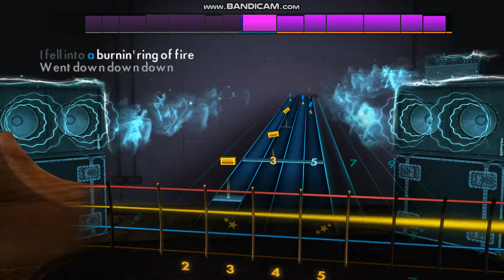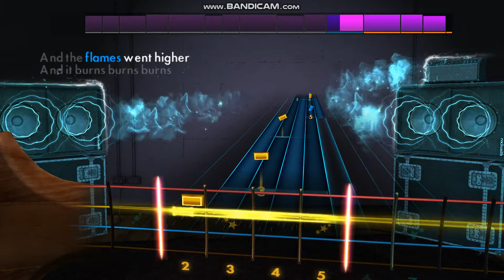Rocksmith 2014 - Ring Of Fire (bass guitar)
Played on Tagima TBM5.